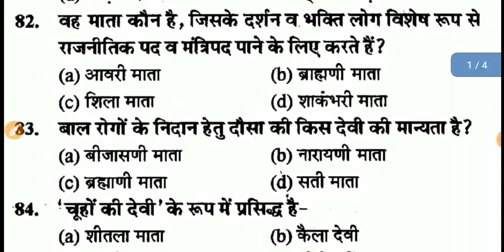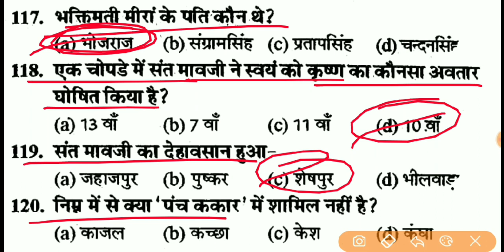राजस्थान कला संस्कृति क्विज- 44 , Rajasthan Kala Sanskriti Question, Rajasthan Gk Quiz रट ले इन्हे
Hello दोस्तों, AARADHYA RAS ACADEMY YouTube channel में आप सभी का स्वागत है मित्रों राजस्थान की कला एवं संस्कृति से संबंधित 1000 प्रश्नों की सीरीज शुरू की गई है जिसमें आपको पिछले 15 सालों में जितने भी कला संस्कृति से संबंधित प्रश्न पूछे गए हैं वह सभी प्रश्न आपके लिए लेकर आए हैं l सभी वीडियो को पूरा देखें और चैनल को सब्सक्राइब जरूर करें l